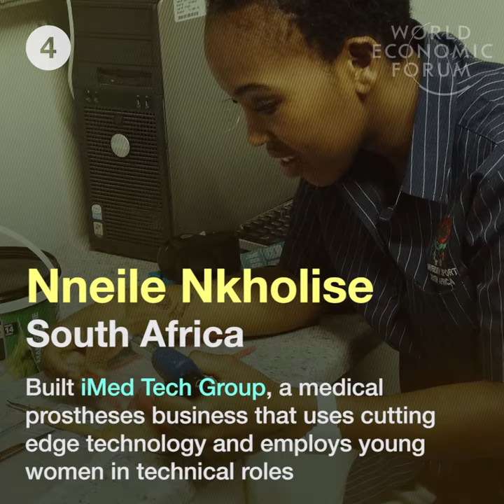5 women who are transforming Africa through innovation